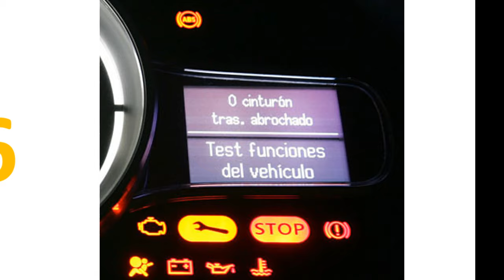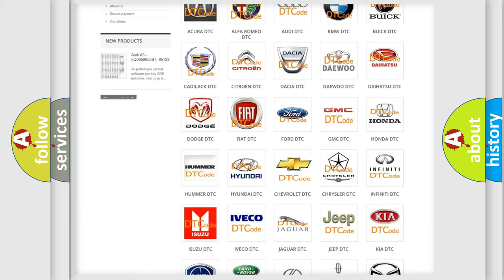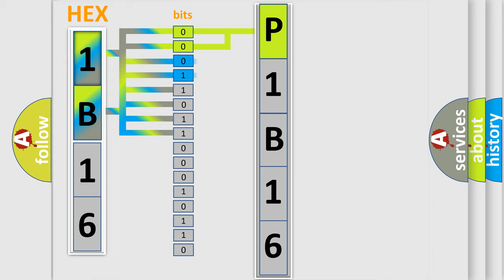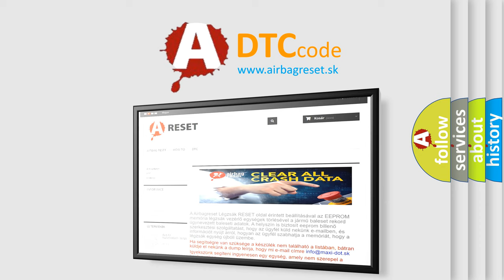DTC Chervrolet P1B16 Short Explanation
Contents:
0:21 Basic DTC analysis according to OBD2 protocol standard.
1:48 Insight into programming
2:58 A diagnostically understandable description of the Diagnostic Trouble Code
3:05 Basic error definition

Make
Chevrolet
Code
P1B16
Definition
No Fuel Level Bus Message
Cause